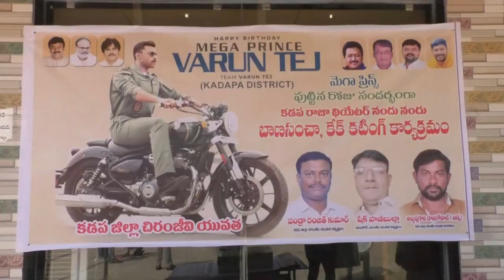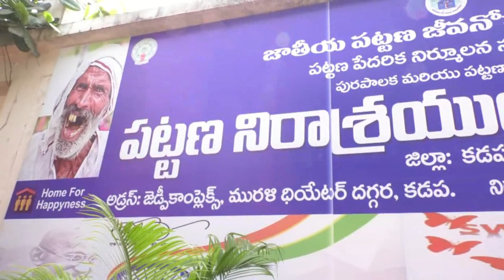మెగా ప్రిన్స్ వరుణ్ తేజ్ పుట్టినరోజు వేడుకలు